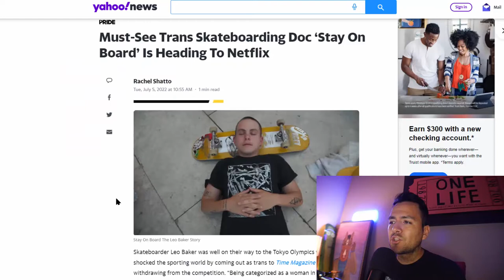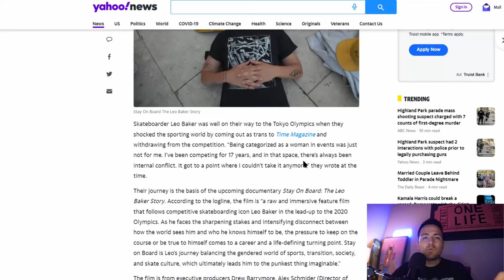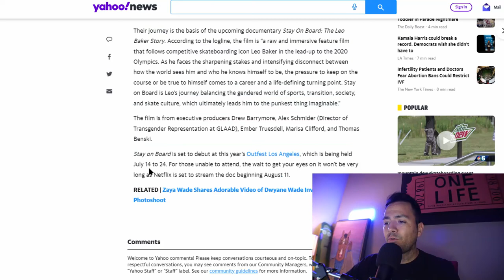LEO BAKER PULLED A REVERSE UNO